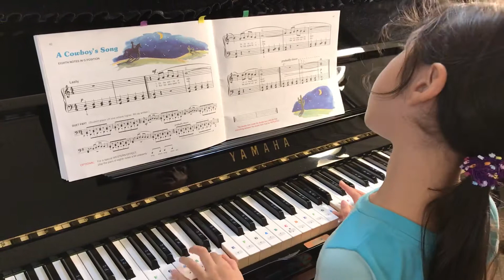HW14 - Cowboy’s Song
HW14 - 7/10/2020 (Lesson Book - Level C)

Publishing Company:  Alfred Music
by Willard A. Palmer / Morton Manus / Amanda Vick Lethco
Book Name:  Prep Course - Lesson Book (Level C)